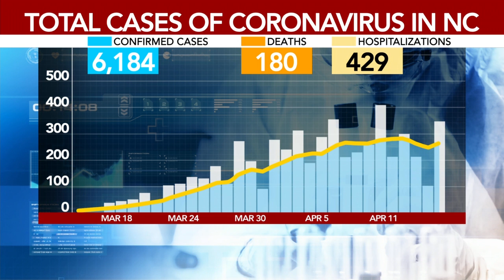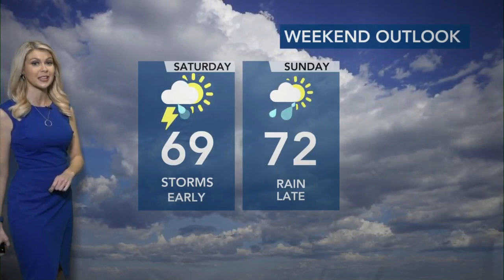WRAL News - April 17, 2020 - Coronavirus: Facts Not Fear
As of April 17, 2020 there are 6,180 cases of coronavirus in North Carolina. There have been 180 deaths and 429 people are hospitalized.

Today marked the highest number of increase in cases in one day and the highest jump in deaths.

Starting Monday, the City of Durham will require masks to be worn by everyone in public.

Senator Thom Tillis speaks to WRAL News about what it will take to reopen the state, distribution of federal stimulus checks and small business funding.